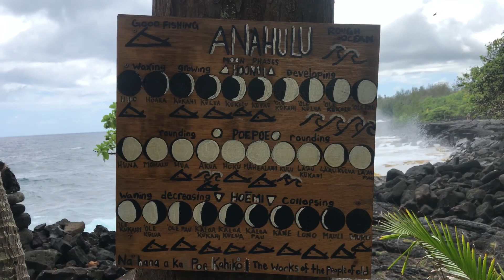GRABBING SEAWEED FOR BAIT | FISHING.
Using Limu is very effective bait
Good catch, Good fun
Father & Sons fishing